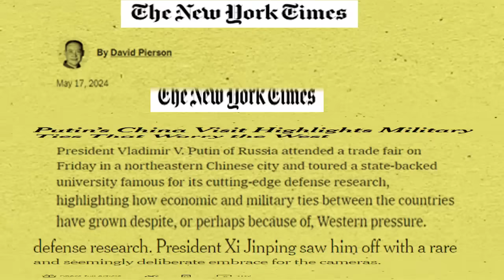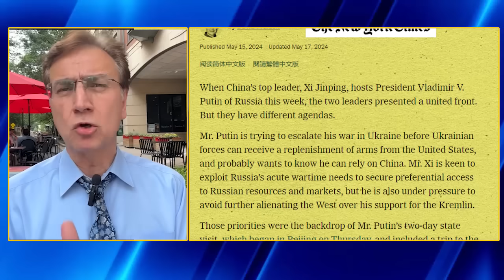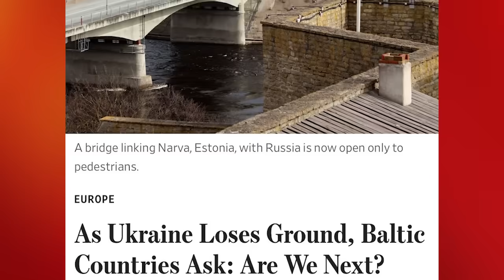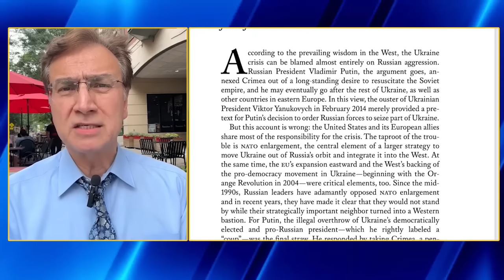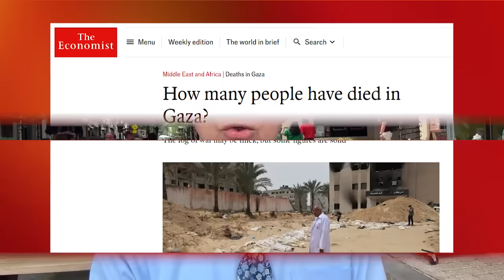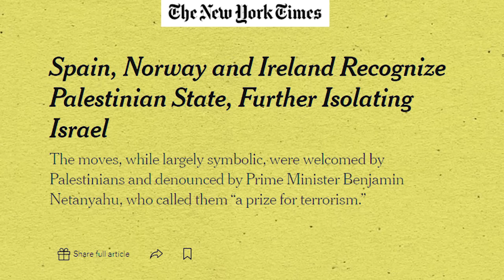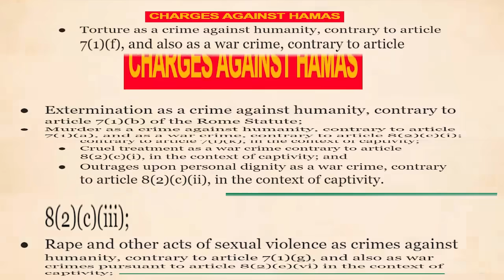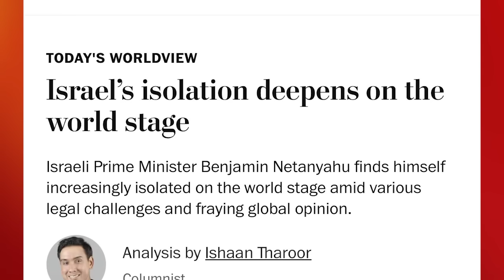امریکہ اور مغرب کو چین کے سامنے شکست کا سامنا؟ مشرق وسطیٰ کی سیاست نے گھر کو آگ لگا دی؟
📢 ABOUT THIS CHANNEL:
Global Village Space (GVS News) is a news web portal that aims to provide a platform to promote dialogue and understanding on a variety of issues. The portal will present all shades of opinion to enhance awareness. GVS News wants to bring out the shades of grey in any issue - so that we don't get fixated with what we may be accustomed to in our thinking. Global Village Space wants to bring out the diversity of opinion and through this a clarity if not resolution.